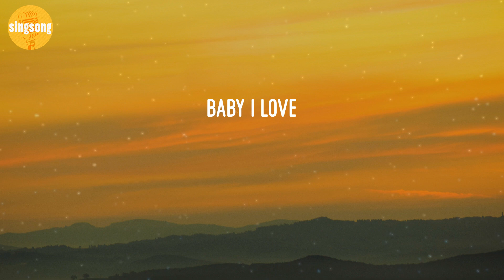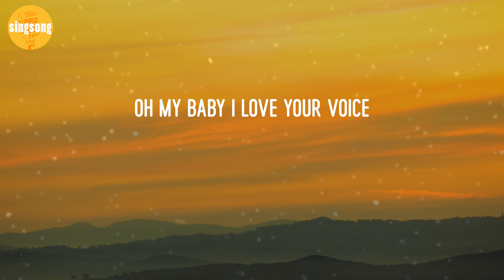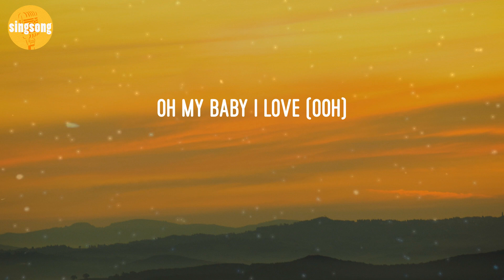JONY - Love Your Voice (Lyric Video)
Love Your Voice - JONY (Lyric Video)

Lyrics Love Your Voice:
Oh my le ee lady
Без тебя мне холодно, иду к тебе без повода
Коснись меня, нечаянно расскажи мне, что отличает нас
Все в огне, твои глаза целый мир как Нарния
Пропаду в них дотемна, ты посмотри на меня медленно
Буря, буря за окном не войдет в наш дом
Буря, буря за окном, но я слышу твой голос
Твой самый нежный голос, меня спасет
My baby I love (oh yeah)